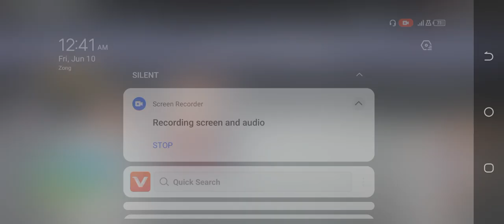Kick Boxing Game Story Mode Level 20